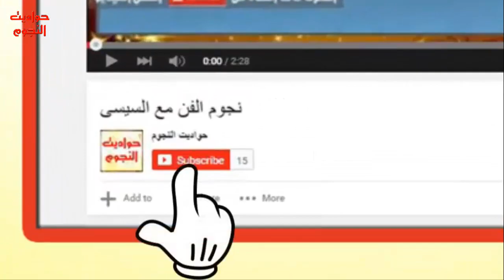شاهد لاول مرة ابنة فنانة الاغراء شمس البارودى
اقتلاع العيون اغرب احتفالات الجماعة الصوفية فى الهند (استغفر الله العظيم) مش عارف الناس دى جنسها